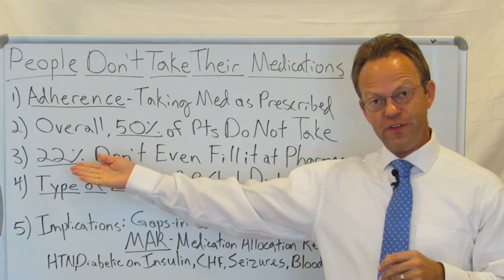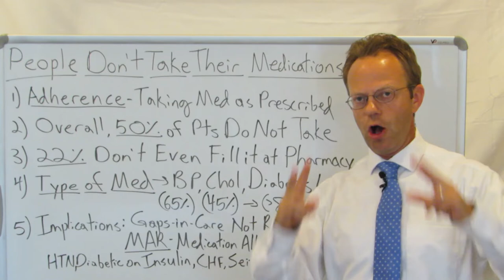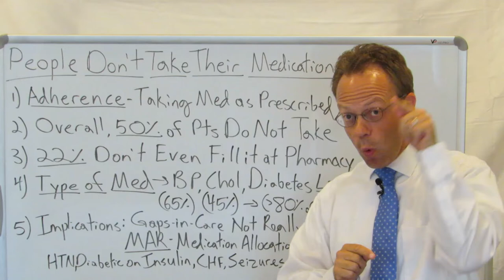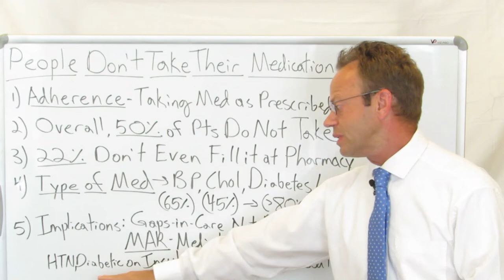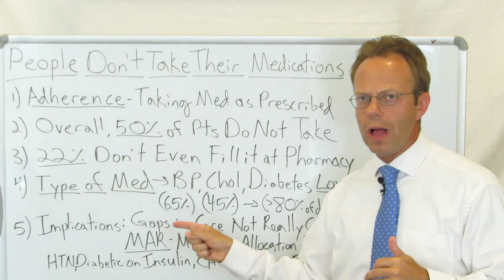Medication Adherence - People Don't Take Their Meds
50% of Patients Do Not Take Their Medications as Prescribed

22% of People Don't Even Fill Their Prescriptions.

Asymptomatic Diseases Like Hypertension, High Cholesterol and Diabetes Have the Lowest Adherence Rates.

When a Patient is Admitted to the Hospital, Their Medications are Strictly Administered by Nurses and Tracked by the Medication Allocation Record (MAR).

This Strict Medication Adherence and Tracking ALONE Can Effectively Treat Out-of-Control Hypertension, Diabetes and Congestive Heart Failure.

90,000+ Views Per Month Across All Platforms.